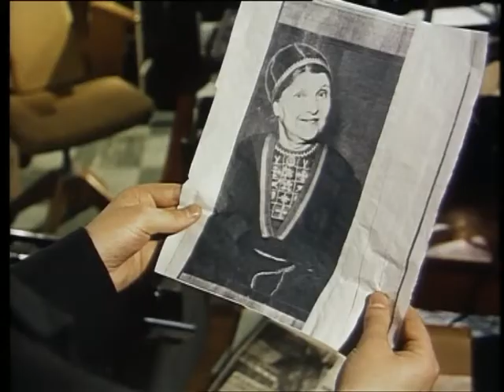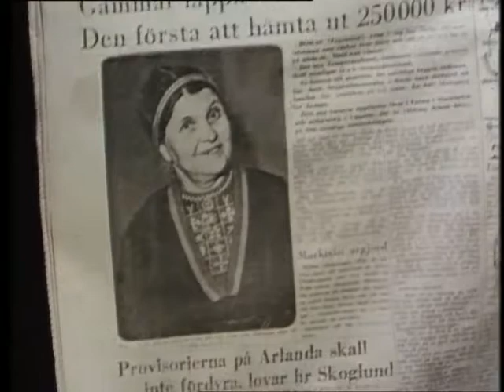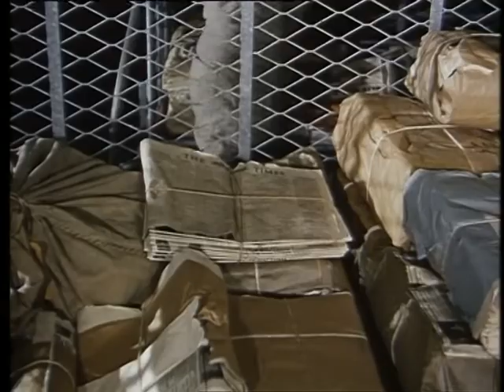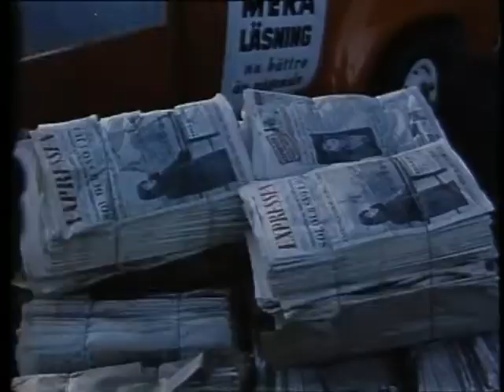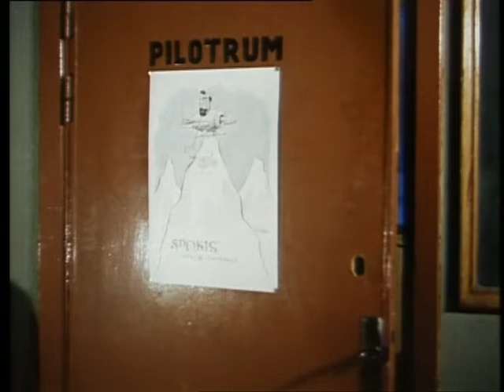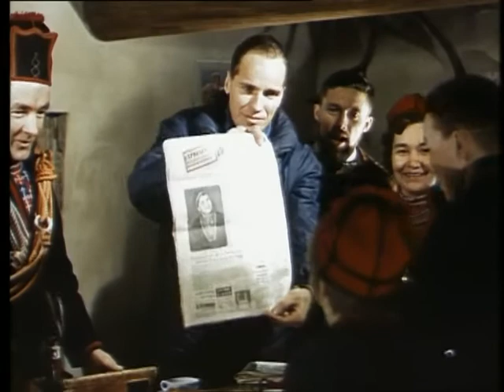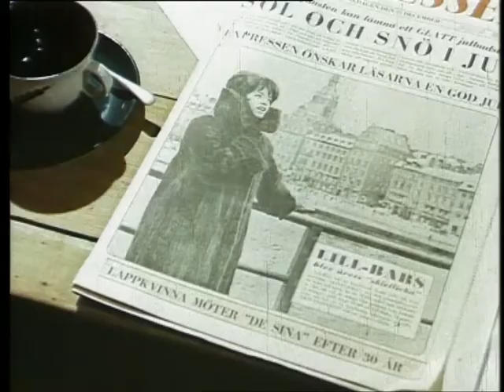Newspaper Run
A dramatised story about the distribution of Swedish newspapers by air.

This 1961 BP film was used as a BBC2 Trade Test Colour film.